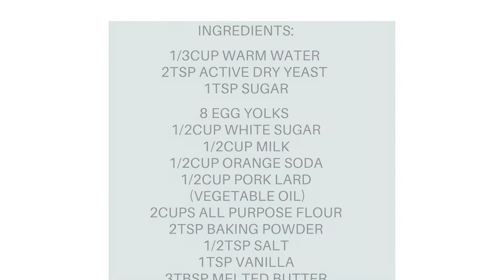TORTA RECIPE|HOW TO MAKE TORTA BISAYA|Filipino food creations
How to make torta bisaya

Ingredients:
1/3cup warm water
2tsp active dry yeast
1tsp sugar

8 egg yolks
1/2cup white sugar
1/2cup milk
1/2cup orange soda
1/2cup pork lard (vegetable oil)
2cups all purpose flour
2tsp baking powder
1/2tsp salt
1tsp vanilla
3tbsp melted butter